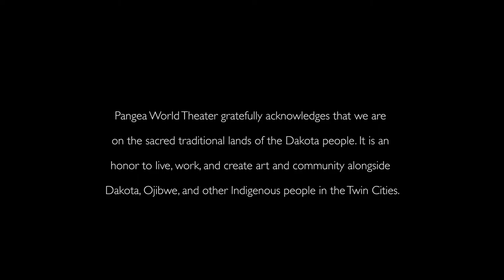Pangea Circle: Sharon Bridgforth Gala 2021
Today in our 25DaysFor25Years campaign is all about decolonizing practices. Watch to this beautiful film to hear from our dear friend and artist Sharon Bridgforth, and check out or blog post to read about what decolonizing practices we put into place at Pangea

Film by Jenny Zander